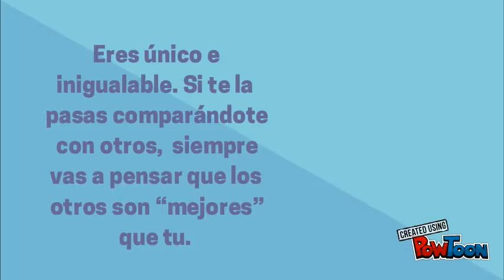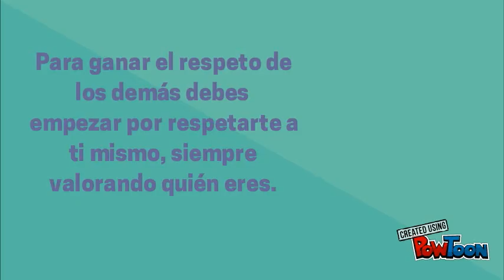5 pasos autoestima